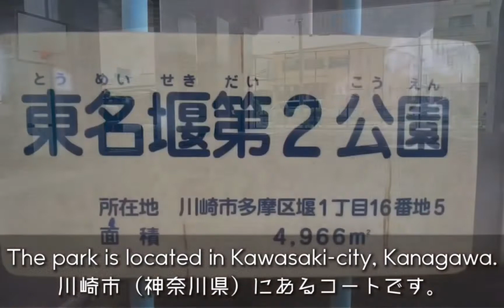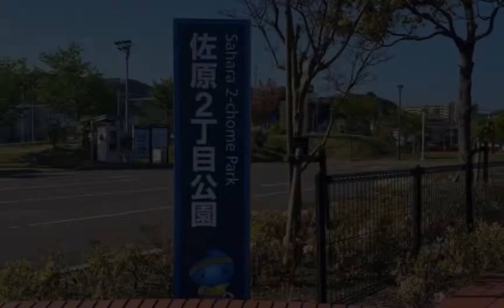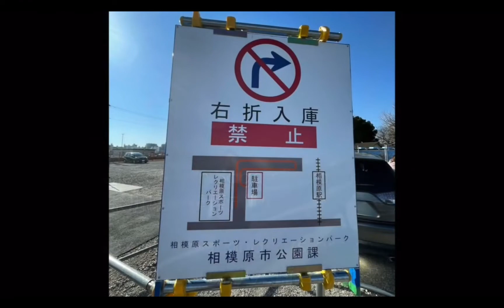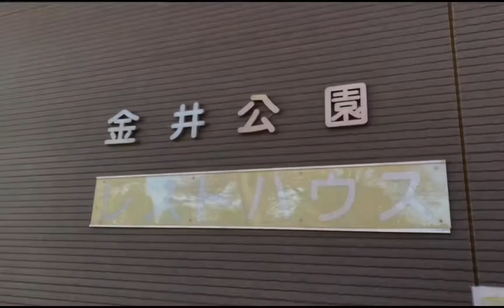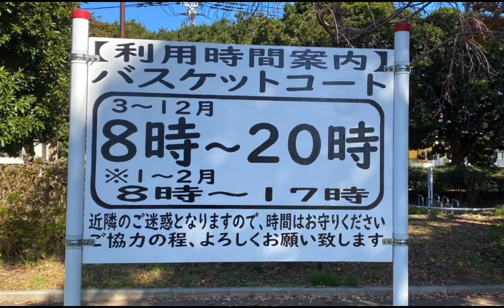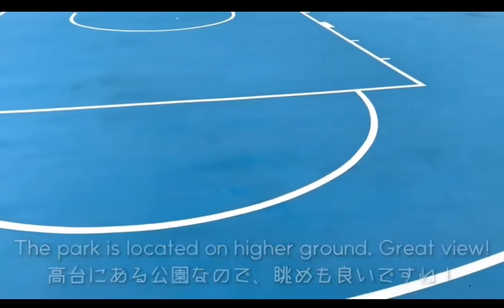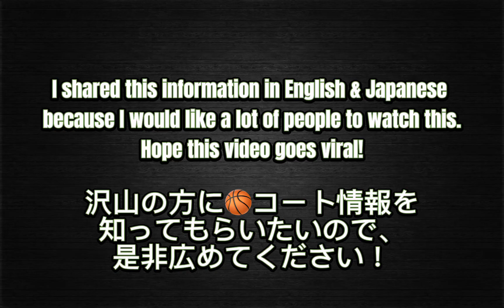KANAGAWA OUTDOOR HOOPS / 神奈川ストリートバスケコート紹介 #1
ストリートバスケコート（神奈川編）の紹介動画です。

Street Basketball courts in Kanagawa, Japan.

日本にあるストリートバスケコート🏀を紹介してます。

Twitter, Instagram, Blogもやってます↓CHECKよろしくお願いします！

■Music
[MUSIC]
•Artist : TheFatRat
•Title : Infinite Power

[Artist Info]
TheFatRat :